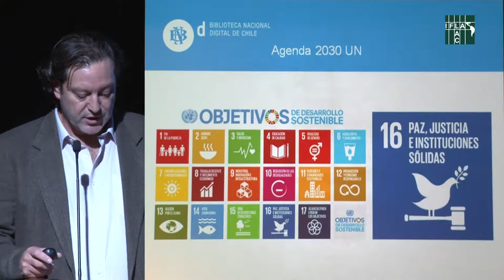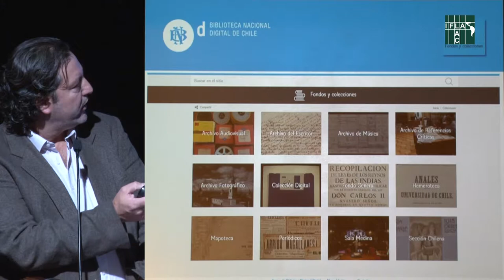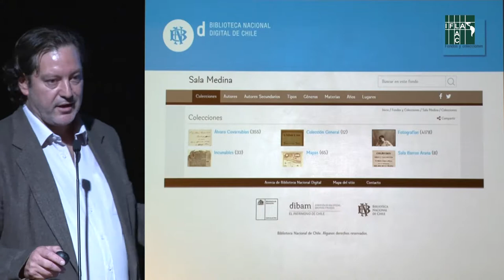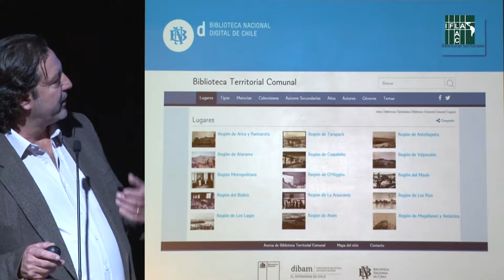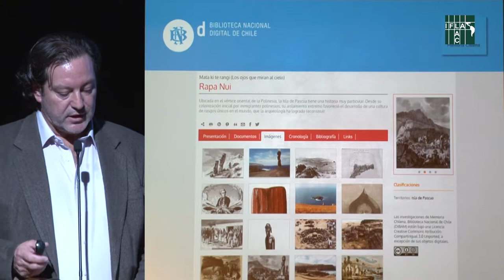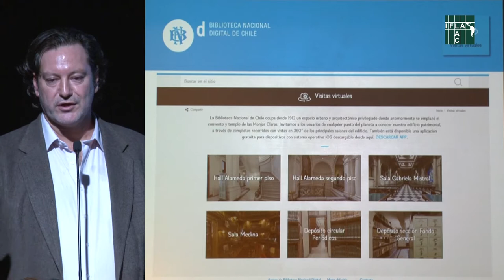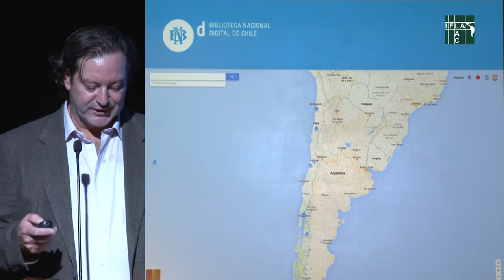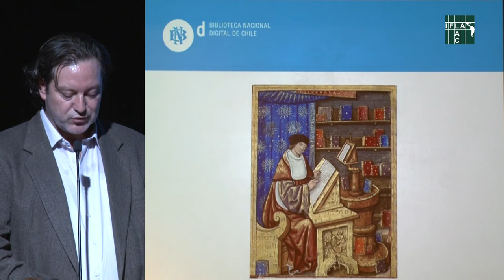Biblioteca Nacional Digital: herramienta de acceso a la información para el desarrollo sostenible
SESION 02 - Plano Chileno de Desarrollo frente a la Agenda 2030
La Biblioteca Nacional Digital : una herramienta de acceso a la información para el desarrollo sostenible
Expone: Roberto Aguirre Bello, Jefe de Colecciones Especiales y Digitales – Biblioteca Nacional de Chile. En Seminario Internacional "Las bibliotecas, las actividades de defensa y la implementación de la Agenda 2030", organizado por la Biblioteca del Congreso Nacional (BCN), la Biblioteca Nacional y la DIBAM, al alero de la Sección América Latina y el Caribe de la Federación Internacional de Asociaciones de Bibliotecarios y Bibliotecas (IFLA).